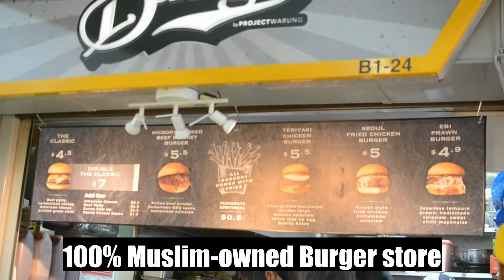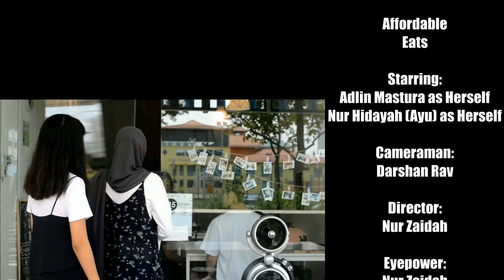RHOMBUS PIZZA & BURGS | AFFORDABLE EATS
We are Temasek Polytechnic AMS students sharing some affordable and unique eateries for our Marketing Project. Do show some love and support by liking and sharing this to your family and friends.

Eateries featured:
1. Rhombus Pizza
116 Changi Road
Singapore 419718
Opening Hours: 12pm to 10pm
DO NOT turn up on short notice.

2. Burgs
385 Beach Road
B1-24
Singapore 199581
Opening Hours: 11:45 am to 2:00pm
  5:00pm to 8:00pm